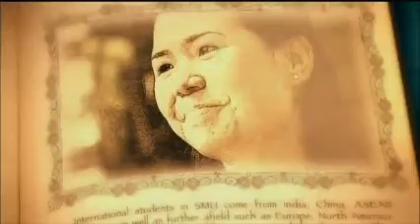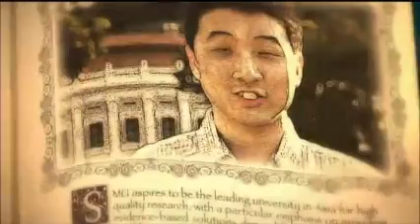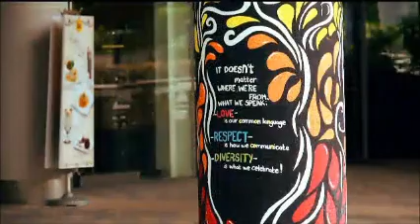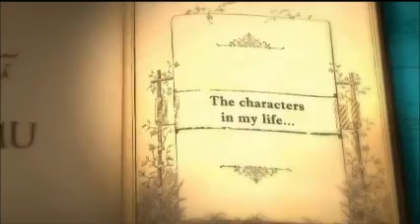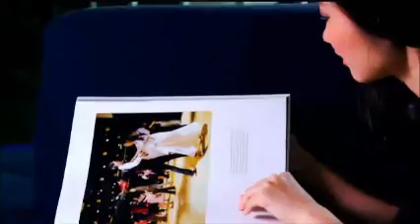SMU Commencement 2012 - SOE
Singapore Management University Commencement Ceremony for School of Economics. Held on Wednesday 25 July 2012 at 7.00pm in Rock Auditorium, Suntec Singapore.